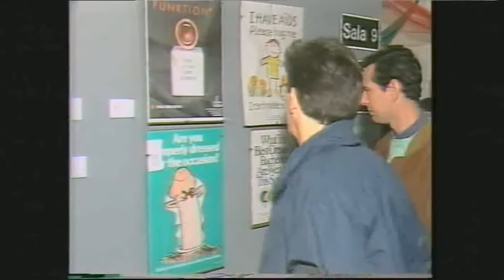Roberto Jauregui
Informe de Canal 13 del 14 de enero de 1994 sobre el fallecimiento de Roberto Jauregui

(estas imagenes fueron cedidas por el canal a la Fundación)